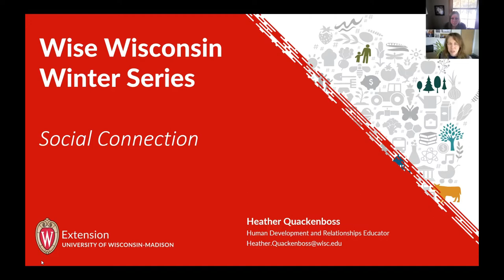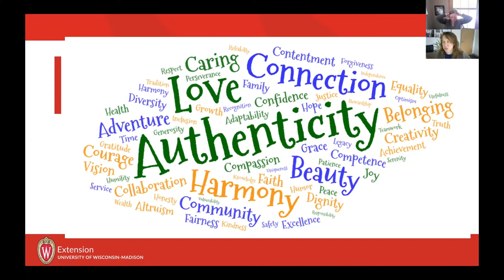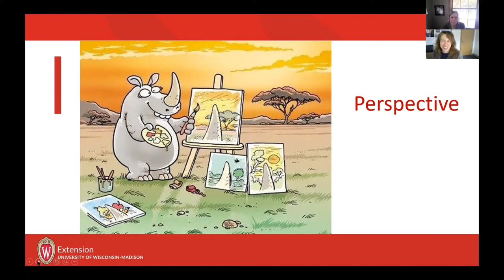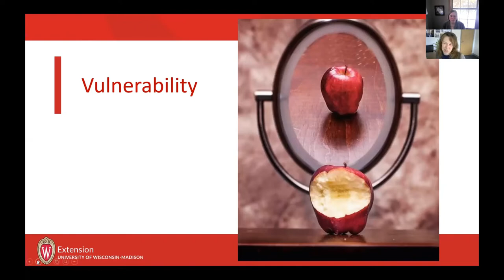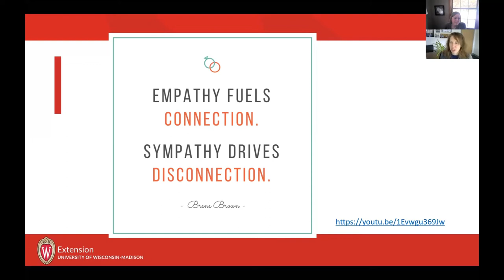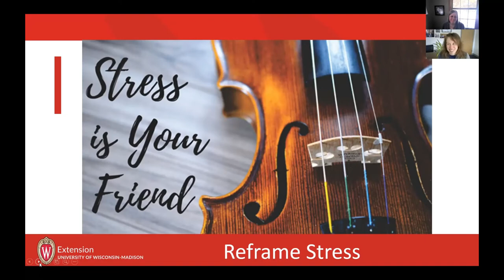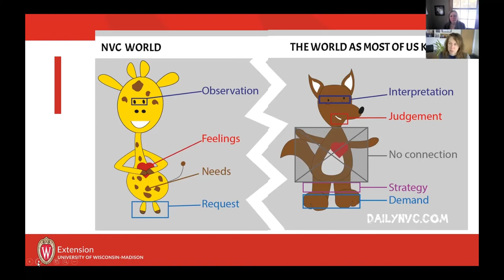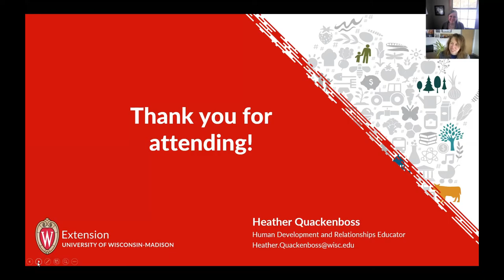Wise Wisconsin Winter Series #1: Social Connections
Welcome to the first installment of our Wise Wisconsin Winter Series, a new series from our Life Span program within the Division of Extension. In today's video, Life Span Program Manager Sara Richie talks with Extension educator Heather Quackenboss about the importance of social connections and how they can be maintained during the COVID-19 pandemic.